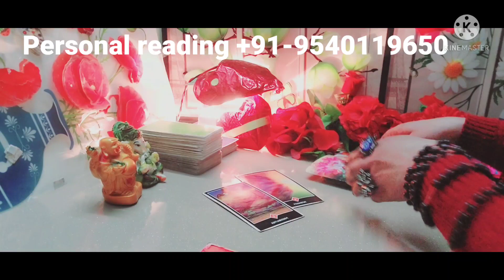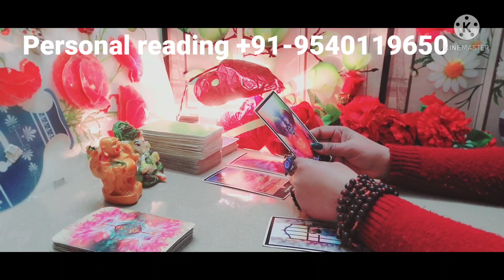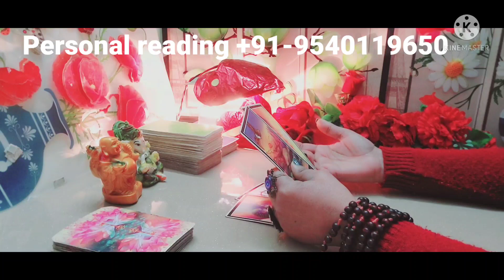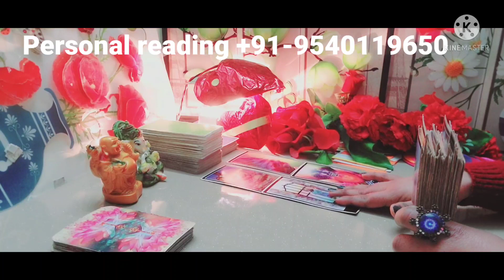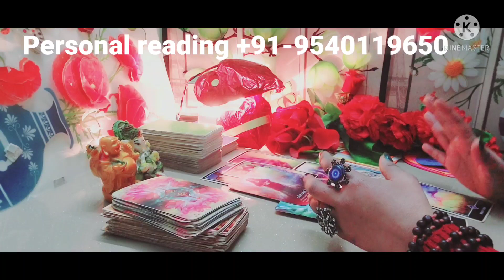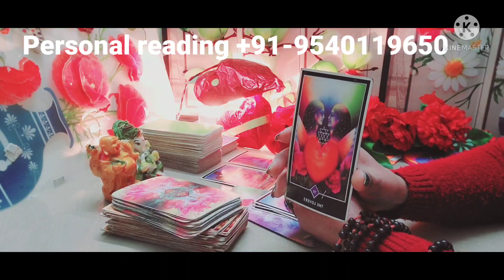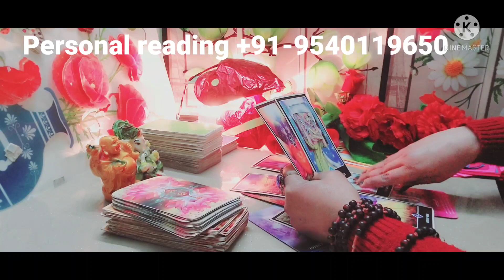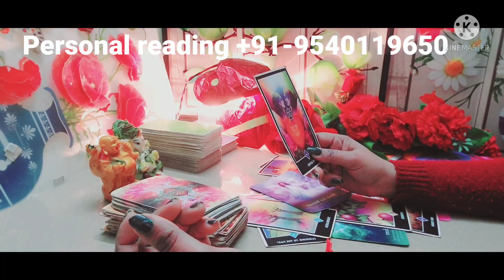|THIRDPARTY|CURRENT FEELINGS next action|hindi/English tarot card reading|TIMELESS REUNION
|NO CONTACT THIRDPARTY|hindi tarot Card reading|CURRENT FEELINGS TIME LESS  feeling REGRET

 PRODUCT LINK 👇👇

love crystal ♥️

ROSE QUARTZ  FOR LOVE ♥️

love birds pair ♥️

AMAZON MOBILE Ink♥️

✅  Paytm,
✅  Google pay
✅  direct account transfer
FOR PERSONAL READING :

         🌞🌞🌞CONTACT ON🌞🌞🌞

AqariusKumbhAapkaLoveAapkoMissKarRehaHIn Hindi

tarot reading | ❤